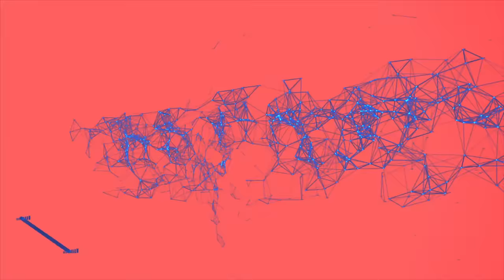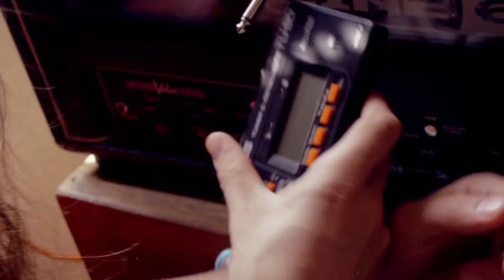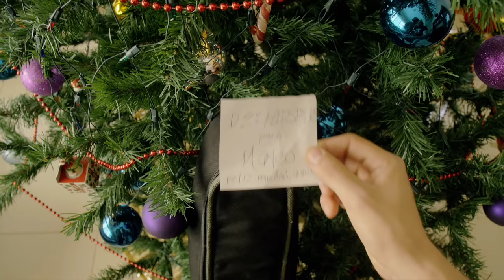MERRY DJENTMAS - El regalo de Mateo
Hipster recapacita sobre el trato que le ha dado a Mateo durante el año y decide darle un regalo. ¡No olviden comentar y compartir!
¡Feliz navidad, mays! Gracias por esperar. :D lml

PD: ¡¡ESTAMOS DE VUELTA, PERRAS!! ATTE: Mateo.

Redes Magafi:

--PAGINA DE LIKES: Facebook/MagafiVlogsMays
--VINE: Magafi
--SOUNDCLOUD MAGAFI: Soundcloud/Magafi1984

¿Gustas contactarme?